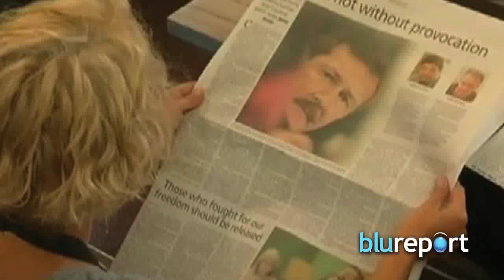Resumen internacional enero 30, 2015